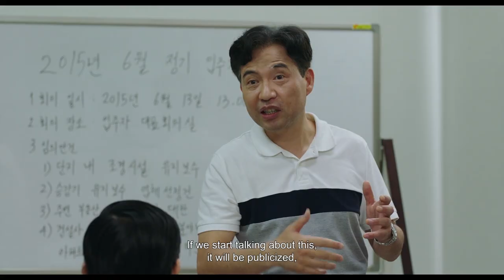Dream Palace | Reel Asian 26